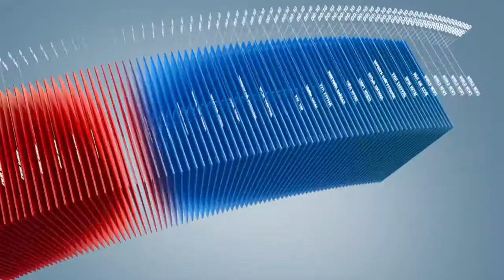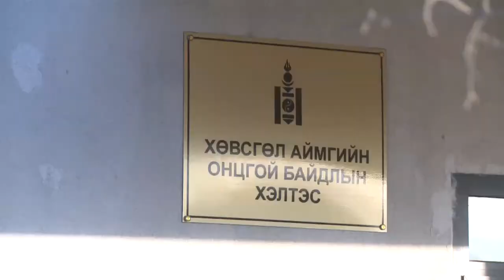C1 Newsroom - Хөвсгөл далайд 40 гаруй автомашин осолд, далайн гүнд живсэн байна.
Хөвсгөл далайд хамгийн анх 1969 онд  "ДТ-75" трактор живж байсан бол үүний дараа 4 тн орчим шатахуунтай "ЗИС-164" цистерн явж байгаад живж байсан түүхтэй. Тэгвэл мөсөн замын тээвэр хөгжсөнөөс хойш өнөөдрийн байдлаар 40 гаруй автомашин осолд, далайн гүнд живсэн гэсэн тооцоо бий. Энэ талаарх мэдээллийн дэлгэрэнгүйг манай сэтгүүлч Хөвсгөл аймгийн Хатгал сумаас бэлтгэжээ.